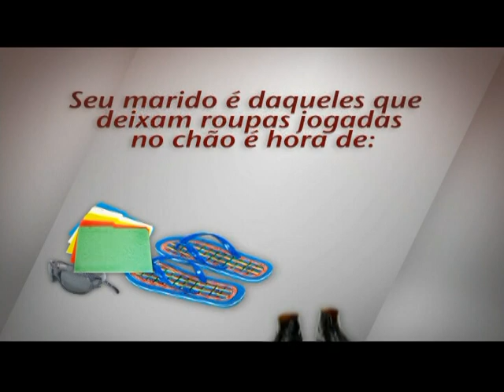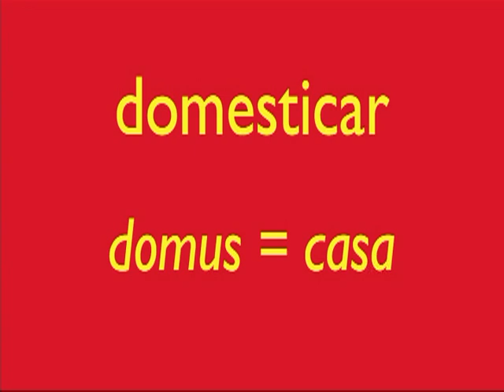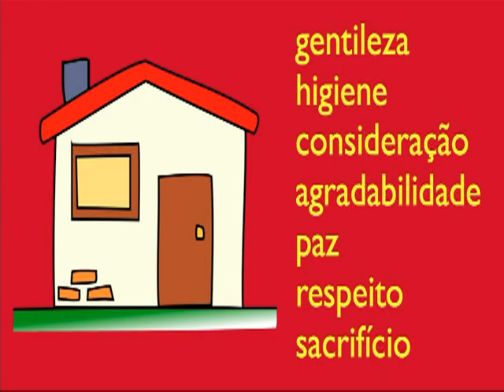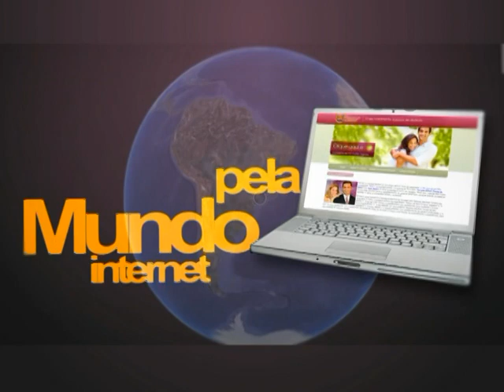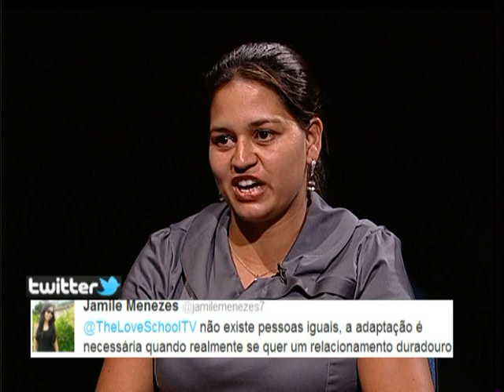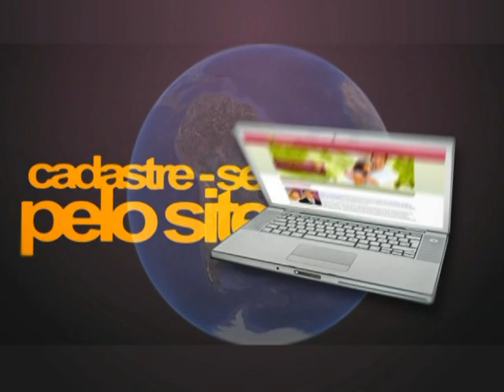The Love School (13): Como domesticar seu parceiro(a)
The Love School (Escola do Amor) é um programa dedicado a pessoas que querem aprender como ser feliz no relacionamento. Assista de 2ª a sábado 15hs.

Este programa foi ao ar no dia 08/02/12 - Como domesticar seu parceiro(a) sem perder nem tirar sangue! Tem uma esposa ou um marido indomável? Seu parceiro não segue bem as "regras da casa"? Tem tido problemas para fazer a outra pessoa agir conforme as expectativas? Assista a aula de hoje
Participação: Allan Sena e Liliana Sena contam como conseguiram se adaptar um ao outro apesar das diferenças. Ela teve que "adestrá-lo"...